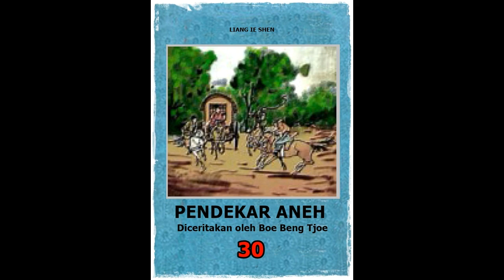Seri Cerita Silat Pendekar Aneh Jilid 30